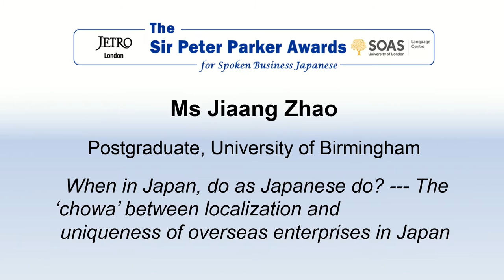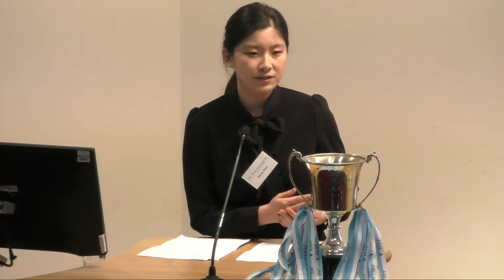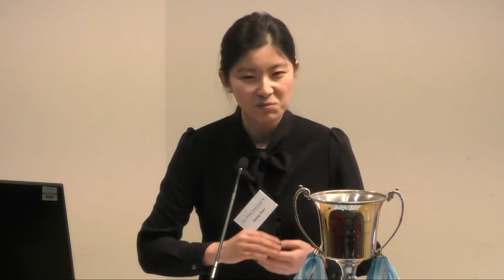Ms Jiaang Zhao, Special Prize Winner, Sir Peter Parker Awards 2018, SOAS University of London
This talk titled "When in Japan, do as Japanese do? - The ‘chowa’ between localization and uniqueness of overseas enterprises in Japan  " was given by Ms Jiaang Zhao (Postgraduate, University of Birmingham). It was the Special Prize Winner in the finals of the Sir Peter Parker Awards for Spoken Business Japanese 2018 held at the SOAS Language Centre, SOAS University of London.